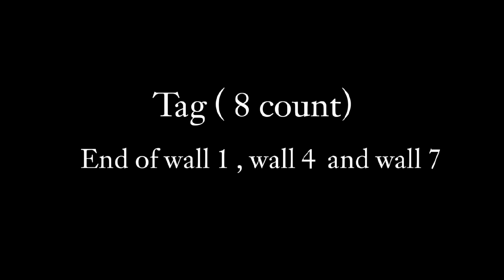AIN'T RUNNIN' OUTTA LOVE - Line Dance (Dance&Tutorial)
Count:

32

Wall:

4

Level:

Improver

Choreo:

Gloria Stone (USA) - December 2023

Runnin' Outta Love - Tim McGraw